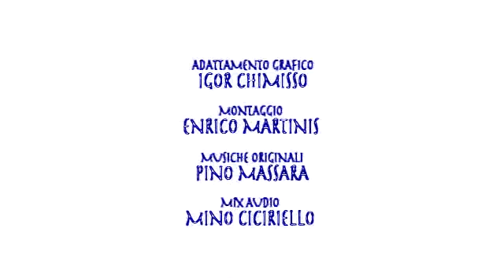Ants by Fabio Vettori — Red Ants in TDK Chorded